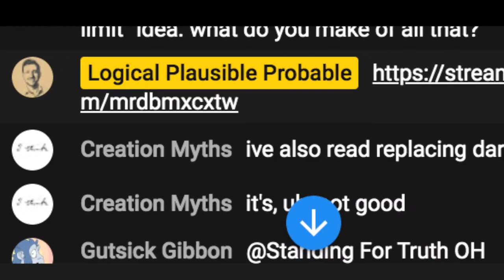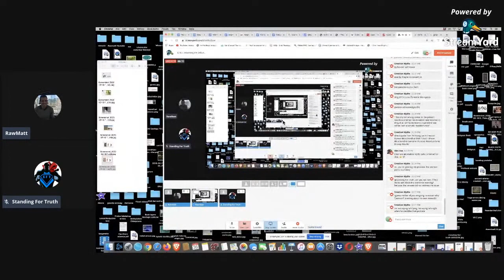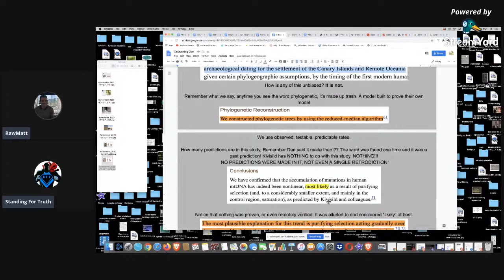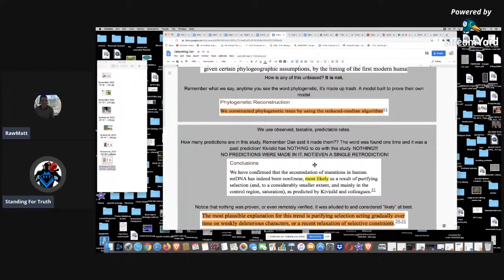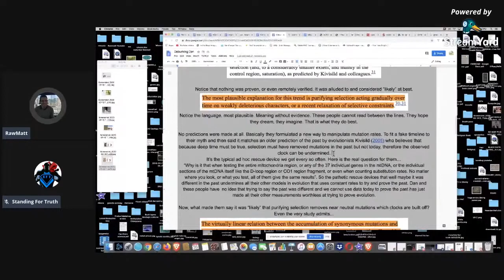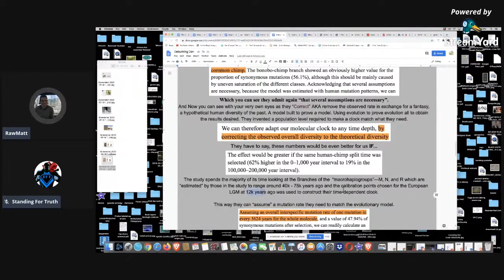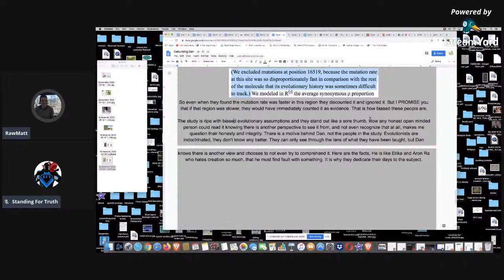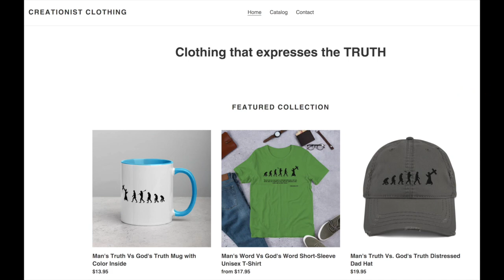Dan Stern Cardinale Exposed! Making it up as they go.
WHY HUMAN EVOLUTION IS FALSE: THE SCIENTIFIC CASE FOR INDEPENDENT ORIGINS -: Has Ape-to-Human Evolution Been Overturned? (Black & White Edition)
& Full color version
The Y.E.C. Model Book Black and white 260 pages
The Rescue Device (full color is all that exists for now) 105 pages
Biblical Longevity 434 pages black and white to save people money.
Universal or Separate Ancestry? The Biblical Model of Origins Made Easy (Black & White): The Question of Ancestry Finally Answered Color Edition

I have dedicated my life to knowledge. I cannot learn enough, nor fast enough. I now expose the lies that we were all indoctrinated to believe and help you on your journey in life. I once believed in Evolution like most, but after I really began to uncover the evidence all that changed. Now I am here to unveil the deception we were all told was truth. Let me give you a few examples of how the theory has already been falsified yet remains.